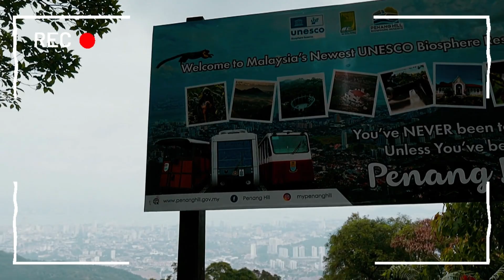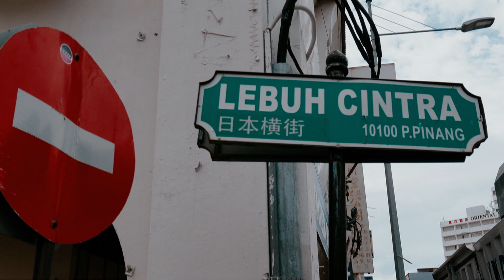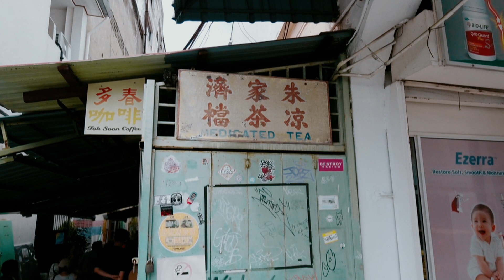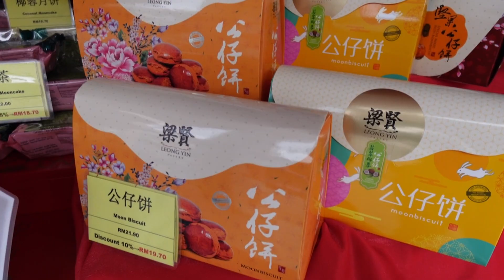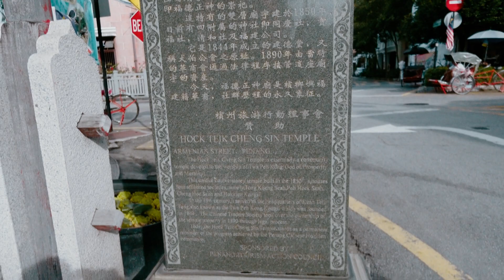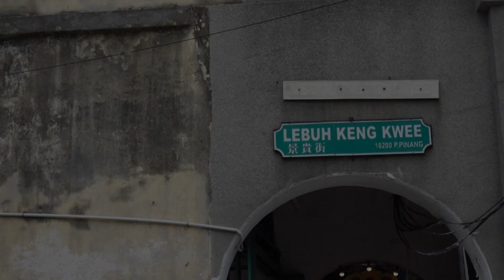Penang Travel Vlog Episode 2 - UNESCO Heritage Site Walking Tour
This is the Episode 2 of Penang Travel Vlog. Penang is a state in the northwest of Peninsular Malaysia. Georgetown, the capital city of Penang, is a UNESCO World Heritage Site. There are many fun places and a wide variety of delicious food to explore in Penang.